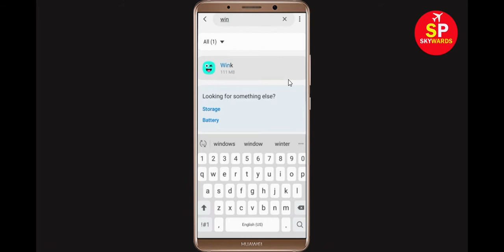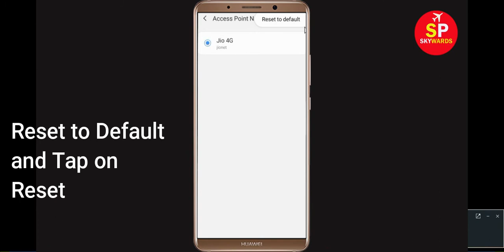How To Fix Wink App Network Connection Error Android & Ios - Wink App Internet Connection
Fix Wink Network / Internet Connection Problem in Android & Ios - No Internet Connection Error

Hello Friends, In this video i will show you How To Fix Wink App Network Connection Error Android & Ios - Wink App Internet Connection. If you are facing same problem in your android phone then it will help you to get rid of this problem. Just follow tutorial to solve this issue.